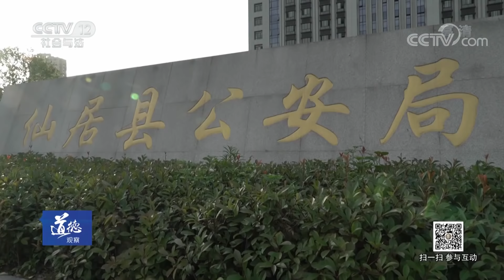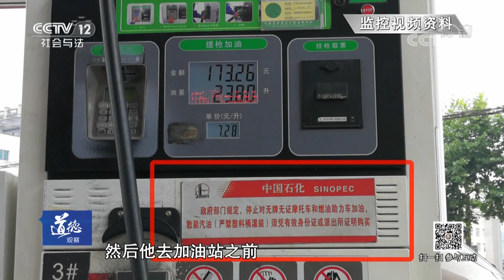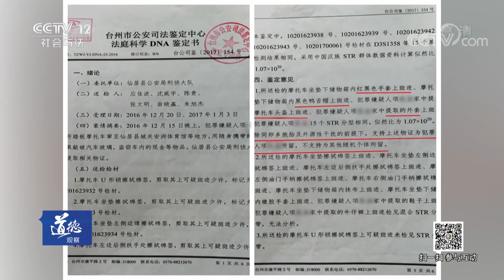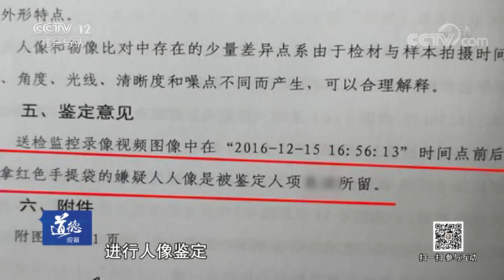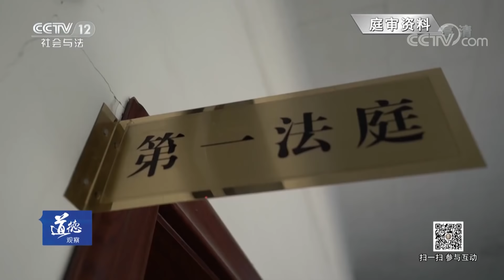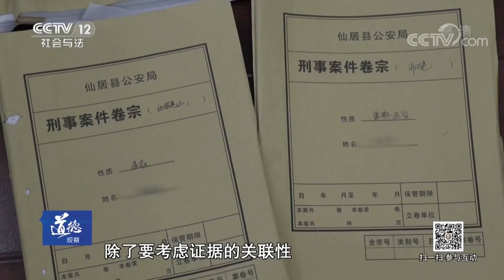《道德观察(日播版)》证据说话：午夜砸车 大盗专偷高档车辆 20181017 | CCTV社会与法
本期节目主要内容： 2016年12月15日晚，浙江省台州市仙居县连续发生多起高档车辆被砸案，仙居县公安局刑事侦查大队立即组织民警赶赴现场，先后调阅了多个案发现场周边的视频监控，最终锁定了一名骑车男子。该男子骑黑色助力车，头戴银色头盔，手段娴熟老练，其中一受害人车内装有约7万元现金的包被盗，该男子作案后骑着助力车一路向东，离开了仙居县。